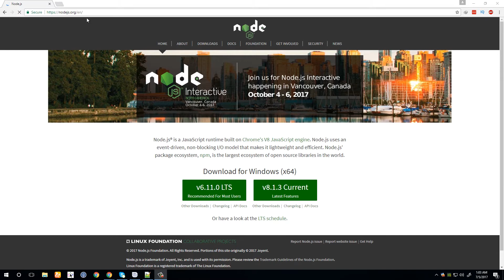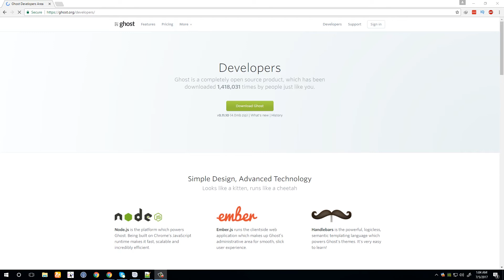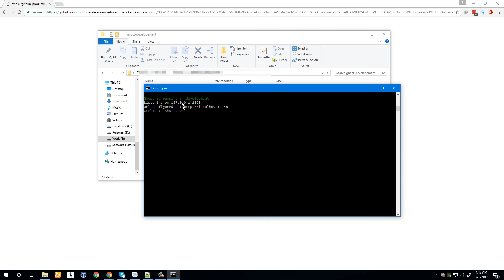How to install Ghost in Computer (Ghost CMS ইনস্টল এর টিউটোরিয়াল)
টিউটোরিয়ালটিতে Ghost CMS ইনস্টল দেখানো হয়েছে।

ইনস্টল পদ্ধতি :
১। Node JS ডাউনলোড করুন
২। Ghost CMS ডাউনলোড করুন
৩। টিউটোরিয়াল অনুসরন করে কম্পিউটারে ইনস্টল করুন।

কোন প্রশ্ন বা জিজ্ঞাসা থাকলে নিচে কমেন্ট করে জানান। আর টিউটোরিয়ালটি ভাল লাগলে অবশ্যই শেয়ার করতে ভুলবেন না।